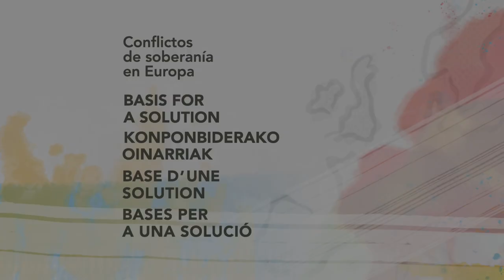Nicola McEWEN. Centre on Constitutional Change - University of Edinburgh (en)